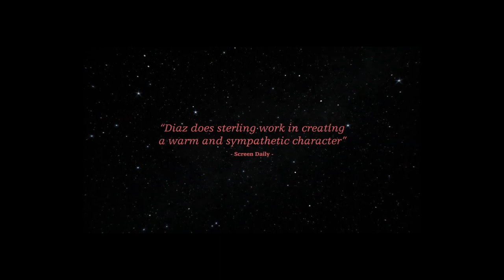THE EXTRAORDINARY JOURNEY OF CELESTE GARCIA by Arturo Infante 36th Miami Film Festival